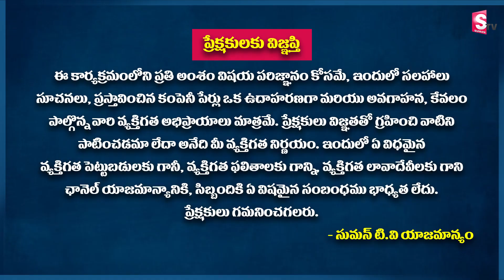Stock Market vs Cryptocurry | How to invest | Geethanand Reddy | SumanTV Business